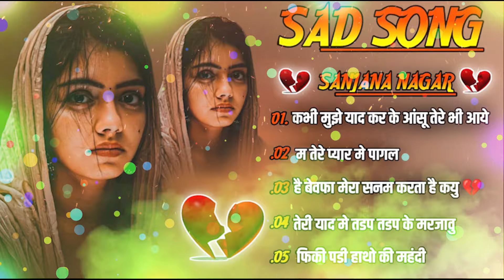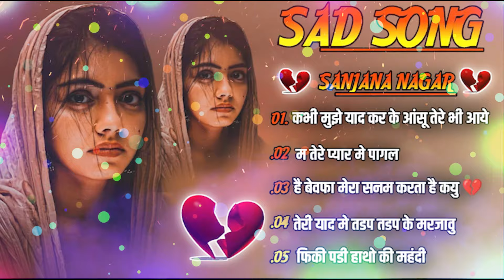Kiya Pyar Humne Jise ~ Sanjana Nagar ~ Ghazal | Dard Bhari Ghazal | जखम की गजल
Singer Lovkush Dungri : Kiya Pyar Humne Jise ~ Sanjana Nagar ~ Ghazal | Dard Bhari Ghazal | जखम की गजल

◆Tital : Kiya Pyar Humne Jise
◆Singer : Sanjana Nagar
◆Dancer : Kittu
◆Audio Rec. : Mahakal Studio
◆Director : Kuldeep Mahar Shekhpura 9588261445
◆Camera :
◆Video Edit : Poswal Brother's
◆Location : Jaipur
◆Label : Singer Lovkush Dungri

C&P : Singer Lovkush Dungri

Song 703~ Tarz Viral Hai - Dil Ki Jaipur mein karwai jaanu check disease Thara Pyar Ki Kadhi - Devi Shankar

song 703~ तर्ज वायरल है - दिल की जयपुर में करवाई जानू जांच बीमारी थारा प्यार की कढ़ी - devi shankar